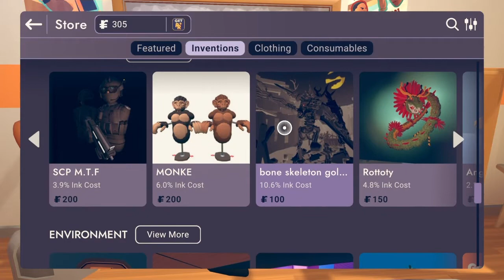rec room furry community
Today we take a look at the furry community in rec room